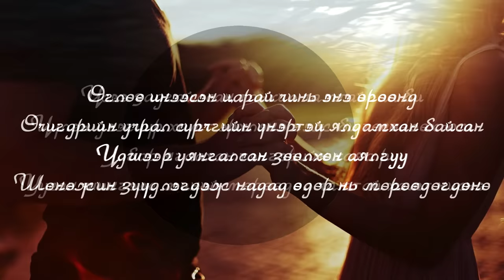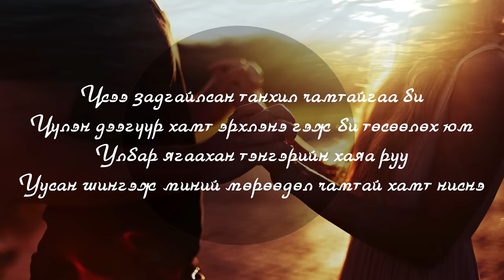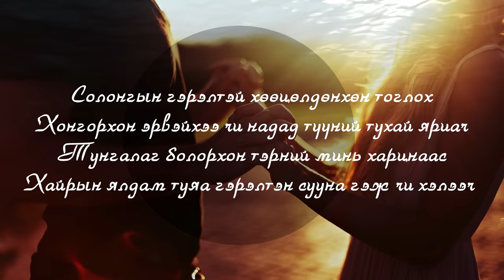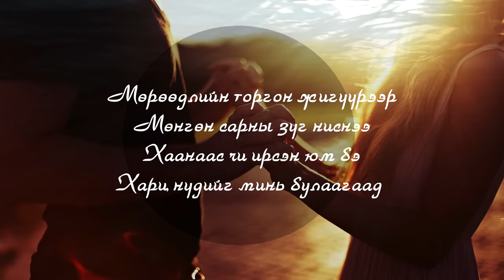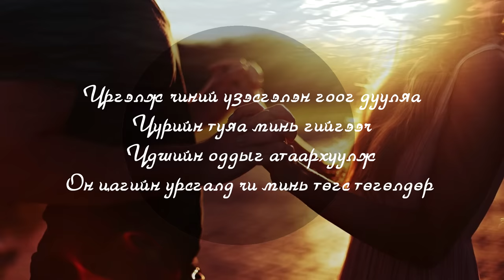BX - Tugs Tuguldur goo /Lyrics/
BX - Төгс Төгөлдөр Гоо